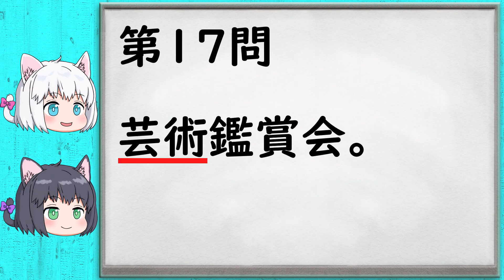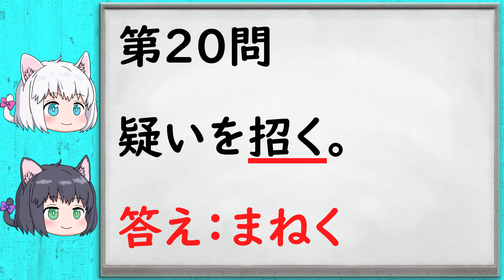【漢字クイズ】小5漢字の読み取り一問一答・その28【中学受験/ゆっくり解説】